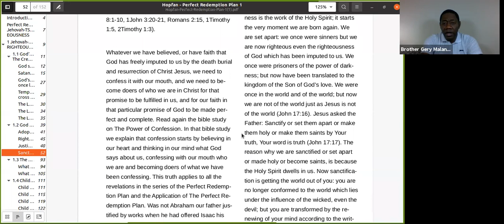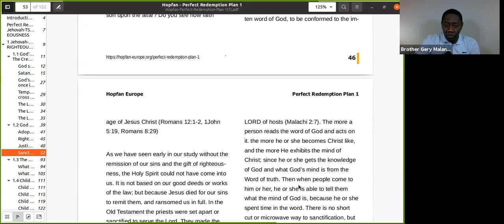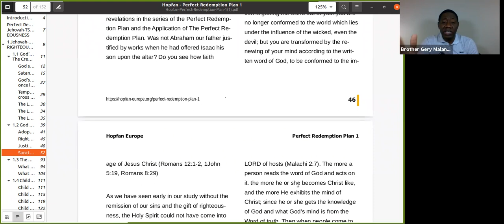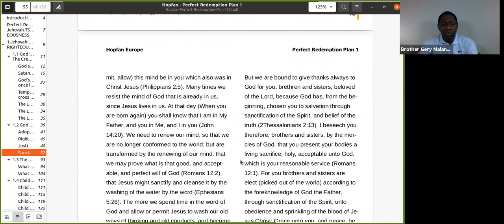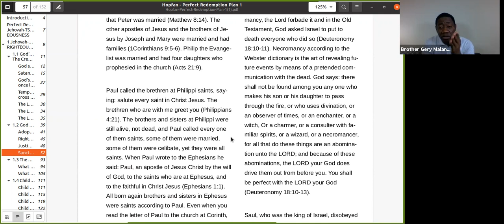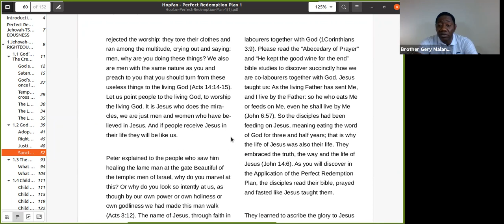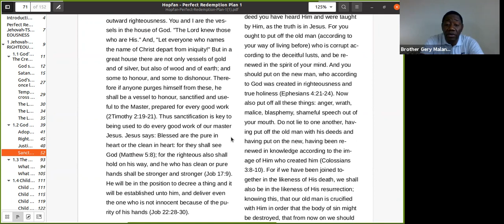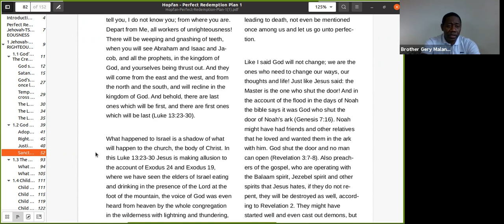My Weekly Milk class, perfect redemption plan 1, part 3